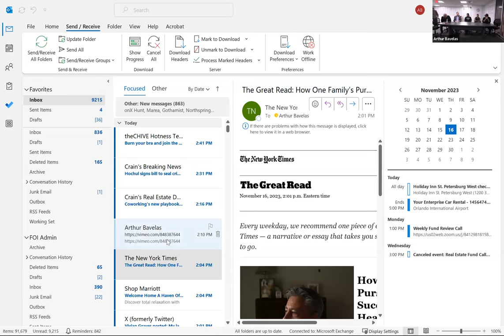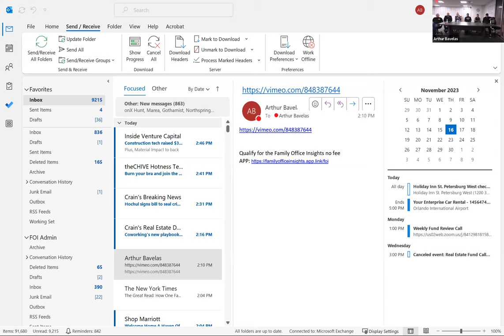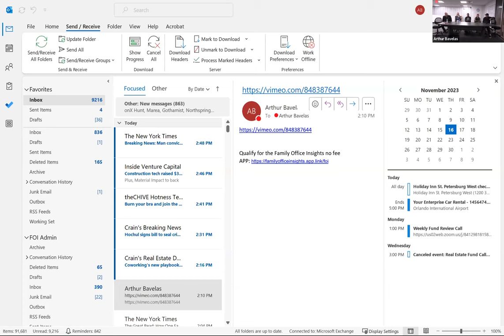Family Office Insights Webinar & VIP reception featuring Jesse James of Outlaw TV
MEET THE EXTRAORDINARY ICONIC AND EMMY AWARD WINNING TEAM LIVE

Jesse James: an American entrepreneur, automotive mechanic, and television personality. He is the founder of West Coast Choppers

Paul SR. (Paul John Teutul): founder of Orange County Choppers, a manufacturer of custom motorcycles and the focus of the reality television series American Chopper.

Billy Lane:  an American builder of custom motorcycles, owner of CHOPPERS INC. & SONS OF SPEED COLLECTIONC

Ed Leclere (producer and partner): Ed has a background in event production, hospitality and licensing working with organizations such as Wolfgang Puck , Six Flags, Circus Circus, NFL Super Bowl just to mention a few. He has produce and managed major events, concerts and festivals across the US and Mexico, featuring performing artists such as Charlie Daniels, Cheap Trick, Jackyl, The Guess Who, Puddle of Mudd, Social Distortion, Gin Blossoms, Bret Michaels, George Thorogood, War and many others. Leclere was a partner of “Arizona Bike Week”, which is recognized as one of the top Harley Davidson oriented motorcycle events in the US. Leclere is currently developing a news series with the Producers Group around the legal cannabis industry (working title “High Science”) .

David McKillop (producer):  has been a Governor of the Television Academy, won two Emmys and was head of programming for A&E and The History Channel. He has developed and executive produced numerous scripted and reality series. Scripted series include Hatfields and McCoys, Longmire, Bates Motel and the Kennedys. Reality and documentary series include Cartel Land (Emmy), Gettysburg (Emmy), 102 Minutes that Changed America, Duck Dynasty, Storage Wars, Pawn Stars, Ice Road Truckers, American Pickers, Ax Men, Swamp People, Dirty Jobs, Mythbusters, American Chopper, Biker Build Off, Monster Garage and Deadliest Catch.